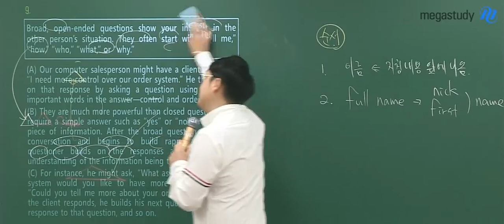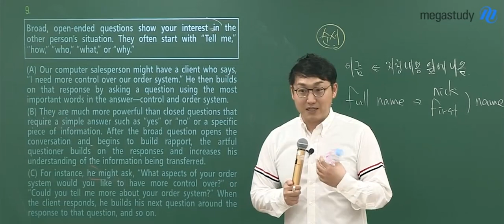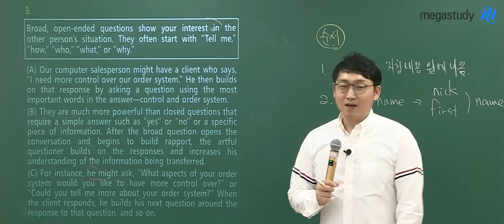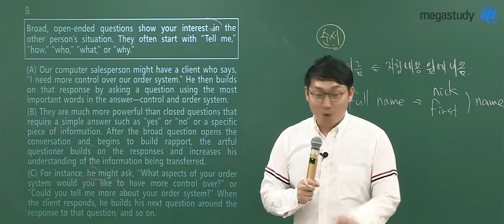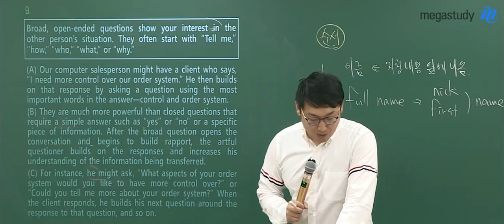[메가스터디] 영어 김기철쌤 - 전공과목보다 먼저 수강신청 해야하는 과목이?!